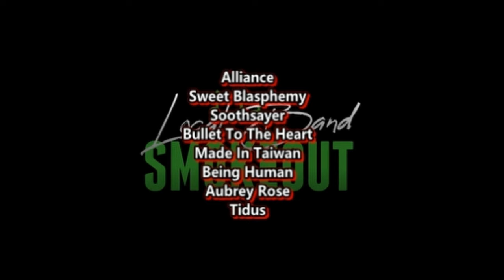THIS TRACK IS AMAZING ! Atria - Blue Devils ( Reaction / Review )